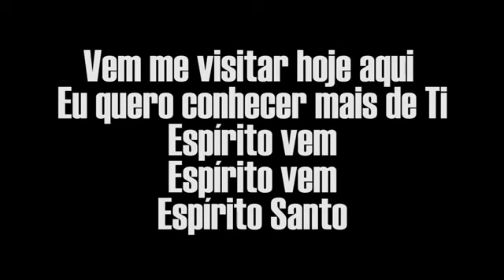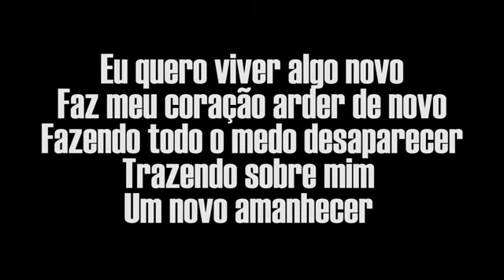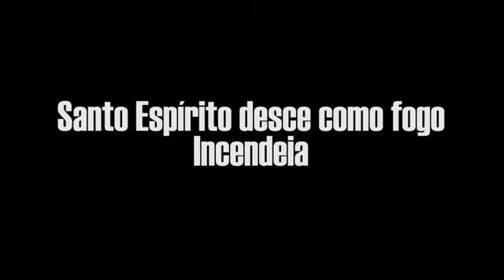Eu quero conhecer mais de Ti | Kemuel [Letras]